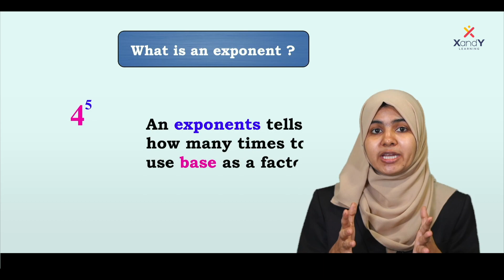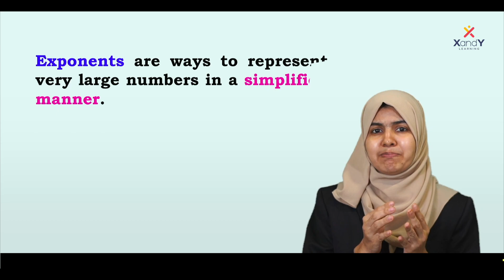Understanding Exponents | Ladheedha Ma'am